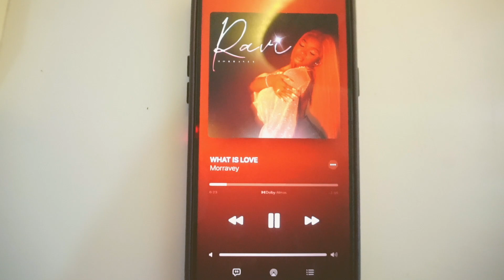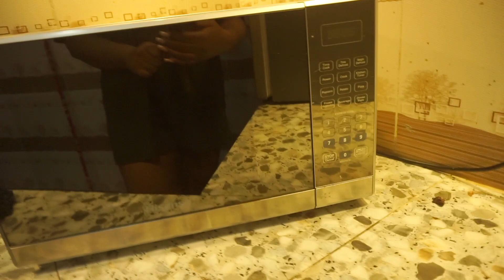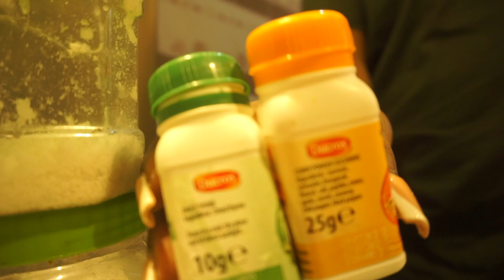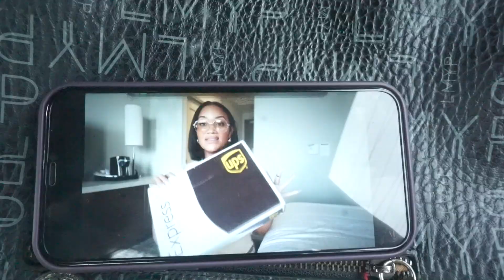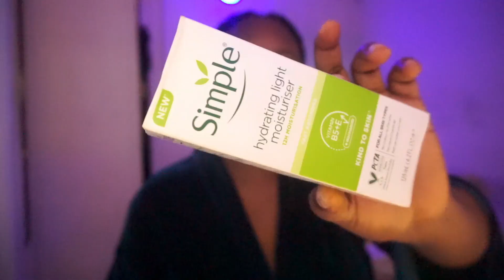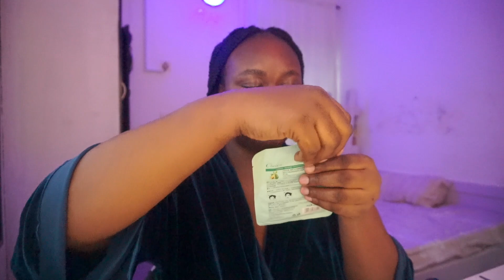VLOG;More Home Updates?🤭+ Lagos Wedding + Making Chinese Fried Rice + At Home Derma Planning & More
Hey Loves,
Welcome back to another Finding her diaries episode

this week I got up to a lot. Here's a Recap

I hope you enjoyed this video as much as i enjoyed creating it.
Pls watch in 1080p or higher for better quality.

Catch up on my other Episodes pls???

Tags 🏷️

life in lagos, lagos living, day in the life, what I eat in a day, life if a copper, Vivian okezie, lagos vlog, living alone diaries, dimma umeh, Nigerian YouTuber, how to be a vlogger, kay yarms, kamsi nnamani
Reset, reset vlog, Amy okoli, Dimma umeh Engagement, Nelo Okeke, Kosy Johnson, Becoming Her, Finding Her, influencer, how to be a successful influencer, Kelechi mgbemena